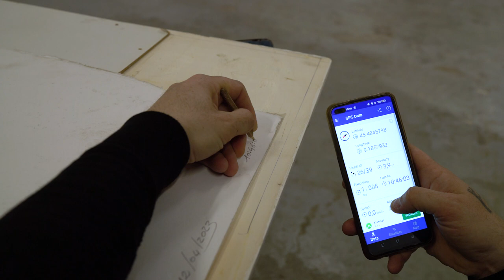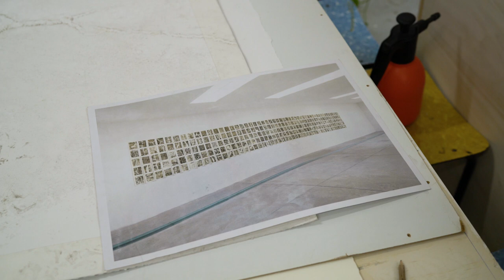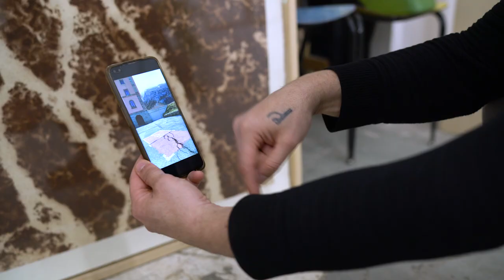Andrea Francolino Studio Visit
Andrea Francolino (Bari, b. 1979) lives and works in Milan.
At the centre of his reflections is the “crack” – as in cracked surfaces – in all its universality and its “infinite variants”, without criticism and prejudice. “Looking at a crack is like looking at the universe, I reflect on the meaning of life and the meaning of things”, says the artist. Taking a multidisciplinary approach spanning aesthetic, ethic and ecology, Francolino tries to honour Nature in his works and has coined the term econcrethic, a combination of the words eco (eco), concreto (concrete), etico (ethical), to describe his work with natural materials.